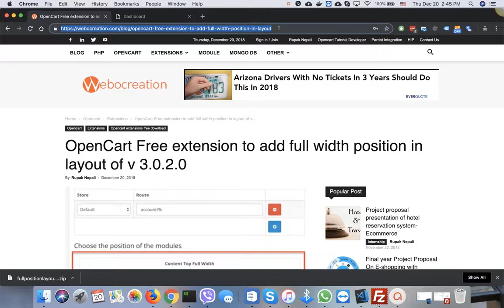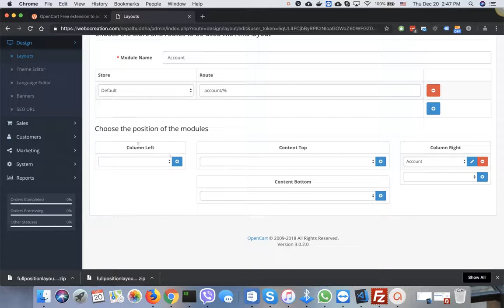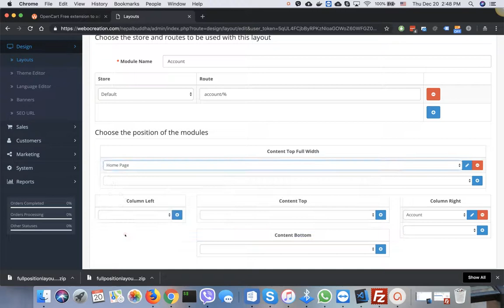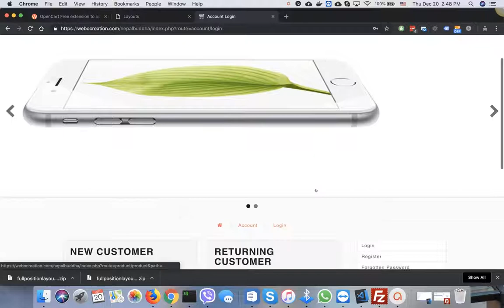How to show full width in OpenCart 3?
This video tutorials show how to show full width in Opencart 3 and show how to add new custom modules position in OpenCart 3.

Download the free OpenCart module "FullWidthPosition.zip" then extract it and upload the catalog/ and system/ folder to your OpenCart root folder.
Then go to admin - Extensions  - Modifications
Click Clear and Refresh button
Then go to Admin - Design - Layouts - Edit,  where you will see the Content Full width position is added.

Let us know your thought in the comment